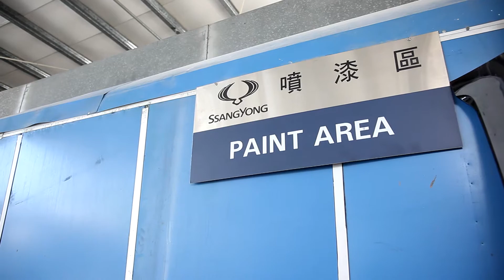BTM賓總汽車形象廣告ＣＦ，官方攝影：田中馬拉松拍攝團隊/創意實踐家官方攝影/求婚企劃專業/婚禮錄影/活動錄影專業團隊/商業攝影專業/政府機關指定攝影/運動賽事攝影首選/EFP多機直播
馬拉松賽事，鐵人三項，越野馬拉松，越野跑，軍事障礙賽，現場活動，運動賽事，廟會活動，離島馬拉松，EFP現場直播/多機位架設與轉播‎/專業產品評測攝影團隊

豐富拍攝經歷：
361°東海路跑馬拉松賽影像製片拍攝團隊
2019年環台19日賽官方攝影拍攝團隊
運動i臺灣計畫【田中運動熱區】田中馬拉松研討活動官方攝影官方製片影像製片拍攝團隊

2013田中馬拉松拍攝團隊
2014田中馬拉松拍攝團隊
2015田中馬拉松拍攝團隊
2016田中馬拉松拍攝團隊
2017田中馬拉松前導形象宣傳ＣＦ拍攝
2017田中馬拉松快剪快播精華版拍攝
2018田中馬拉松前導宣傳拍攝團隊
2018田中馬拉松跑者版拍攝團隊

運動賽事/馬拉松/三鐵賽事/越野跑/軍事障礙賽/馬拉松宣傳影片CF百場賽事拍攝總監吳導